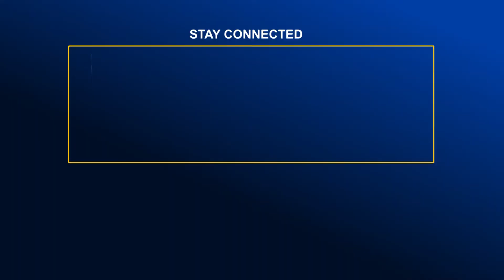চট্টগ্রাম নগরীর শ্যামা কালী বাড়ী পূজা উদযাপন পরিষদের উদ্যাগে মাতৃবরণ উৎসব | Global TV News